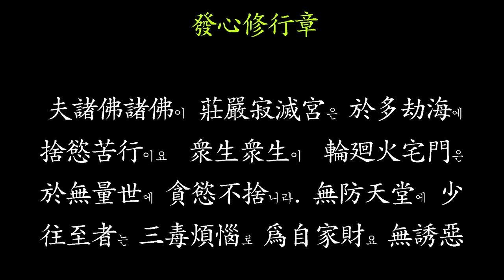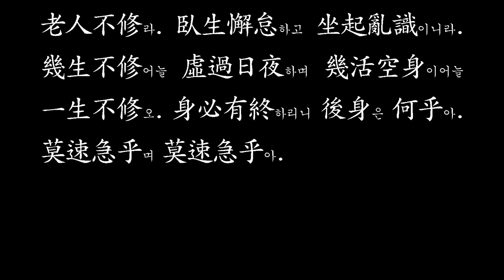초발심자경문 - 발심수행장 간경 (용학스님)